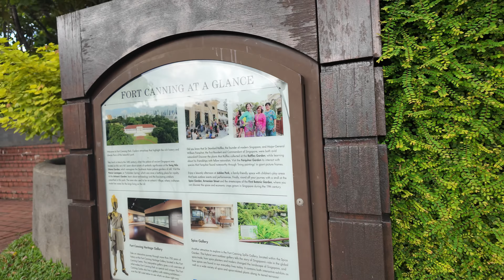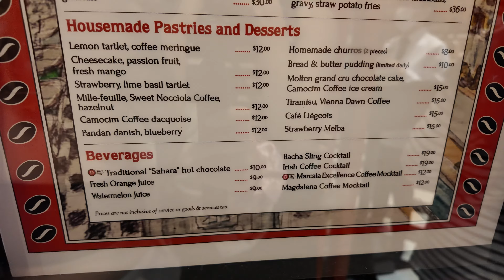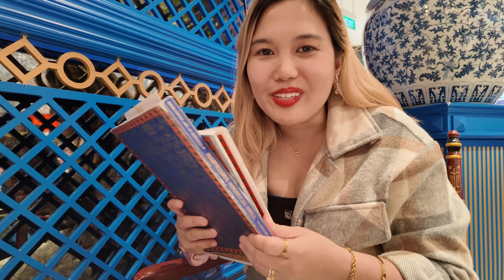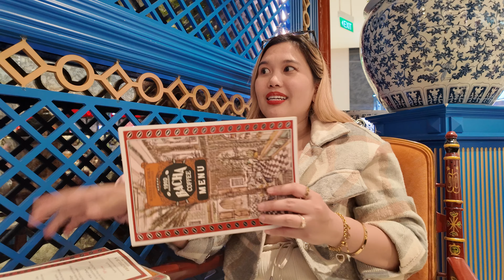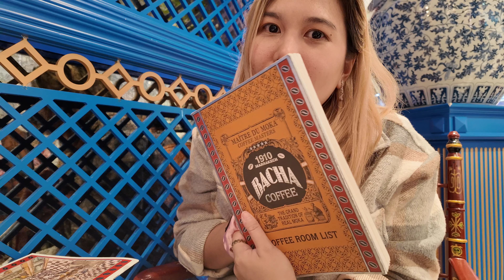A day in Singapore and Bacha Coffee Experience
Join us on an unforgettable day in Singapore as we explore the lush greenery of Fort Canning Park and delve into the rich history at the National Museum. We’ll also savor the unique flavors at Bacha Coffee, a must-visit for coffee lovers! Discover the perfect blend of nature, culture, and delicious brews in this vibrant city. Don’t miss the highlights of our adventure! ☕🌳🏛️